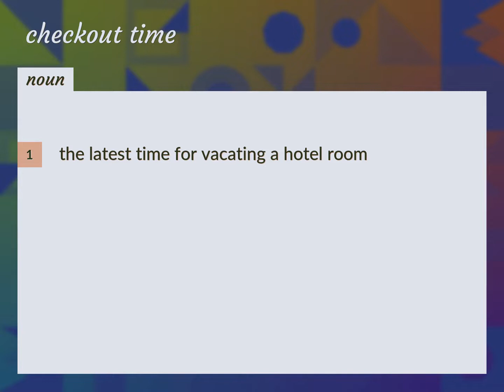Checkout time | meaning of Checkout time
What is CHECKOUT TIME meaning?